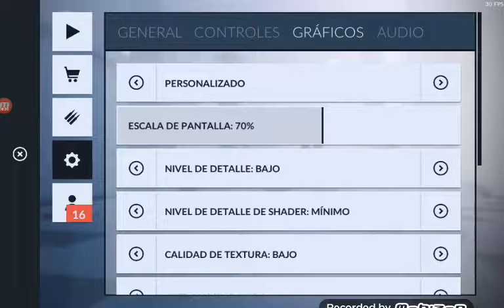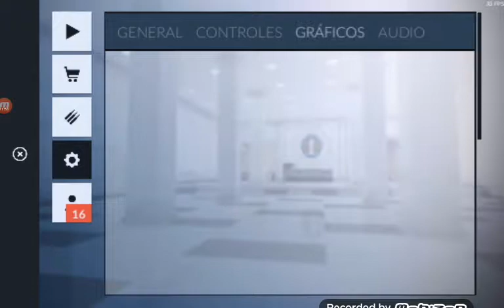Critical Ops. Enseñando mis Skins para los que dijeron que los Openings no eran mios.